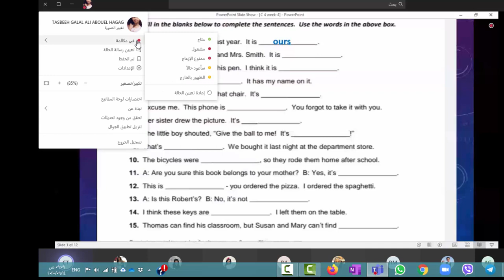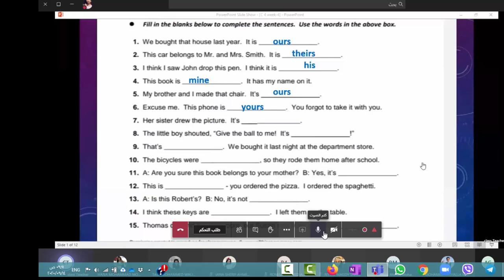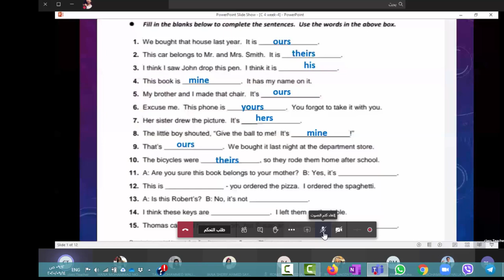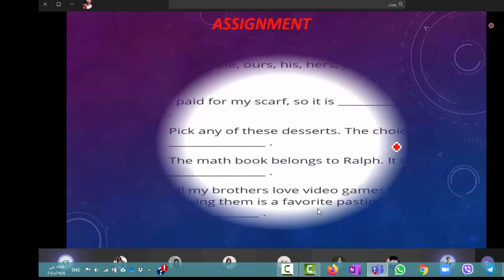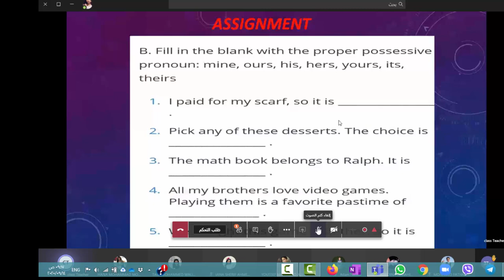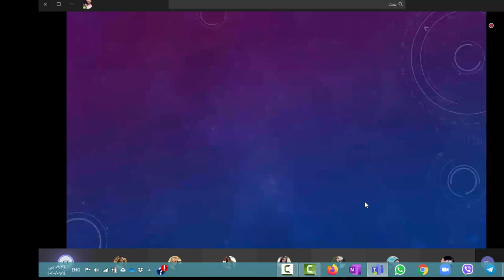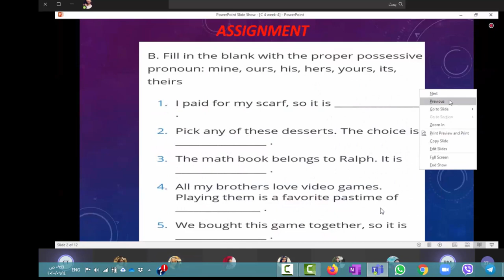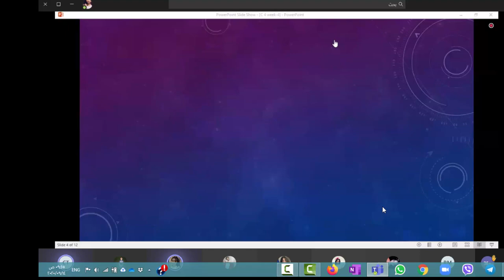English Grade 4 14 9